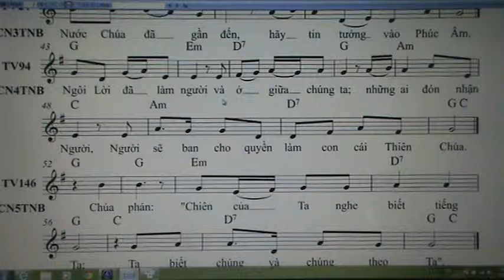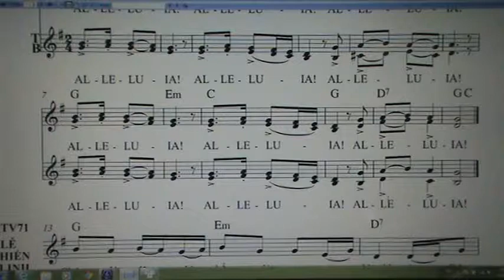1112. ALLELUIA 2 ( CAU XUONG PHUC AM / CN 4 TN NAM B )